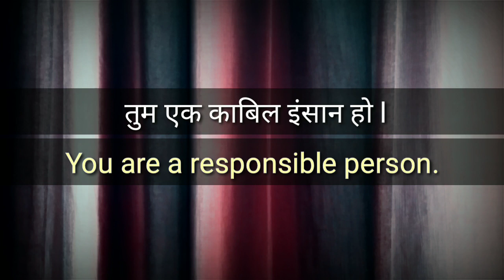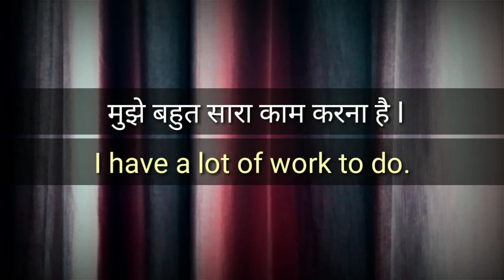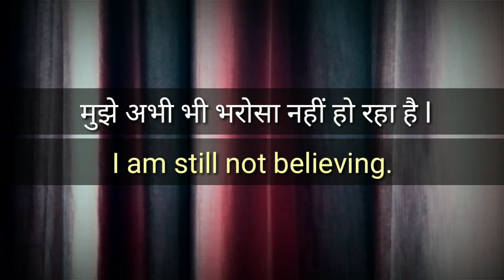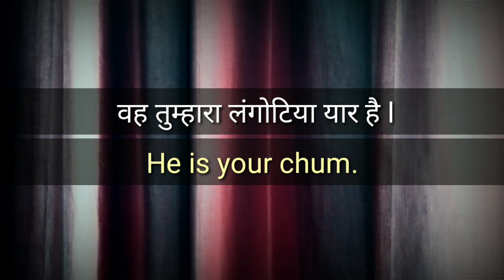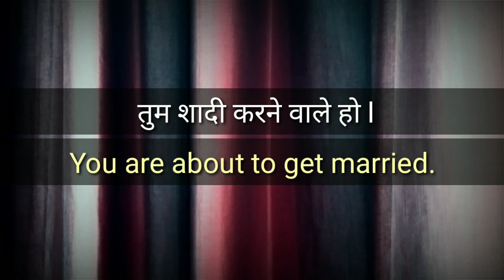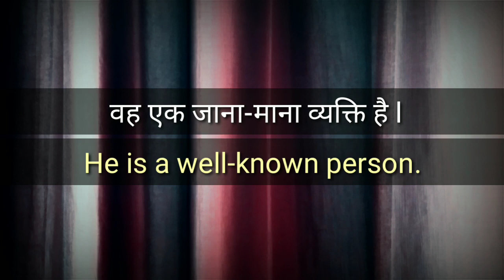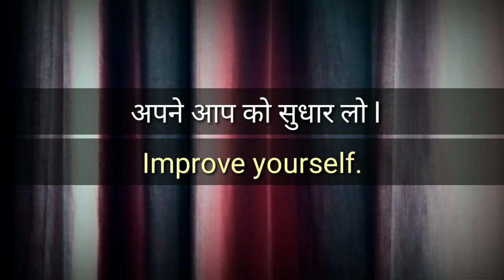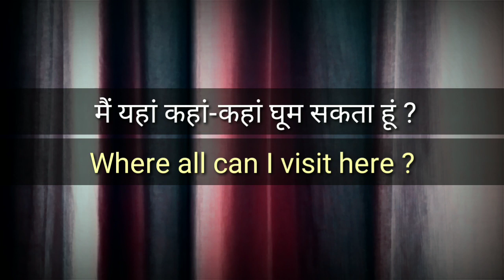Short English Sentences | English Speaking Practice | Daily Use English Sentences | Let Me Flow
English Bolna Sikhe | English Speaking Practice | Daily Use English Sentences | Let Me Flow

Hello guys, I am Nick & You are watching Let Me Flow. In this video I collected some Interesting simple, short  and Easy English words/sentences especially for beginners those we use in our daily life. So, you can also use these sentences/words in your daily life and can improve your English.